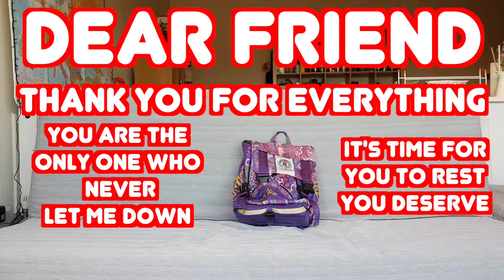Goodbye my fellow! I will miss you.